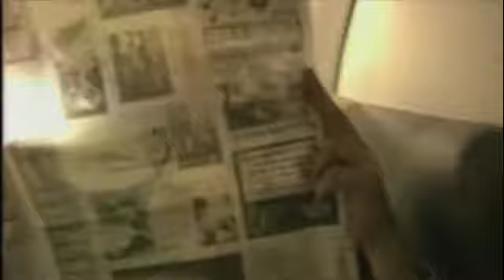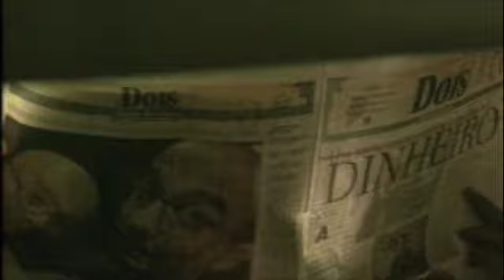Welder & Pipo - Reportagens Antigas III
Welder e Pipo da Cia de Comédia Os Melhores do Mundo estampados no Correio Braziliense em reportagem da TV Globo sobre Sérgio Naya.